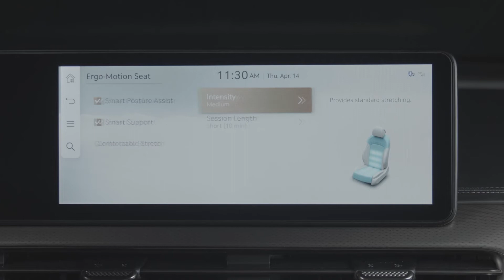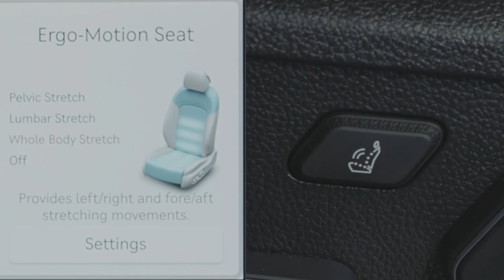How to Use the Ergo Motion Seats | Genesis GV60 | Genesis USA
Available on Genesis GV60 Performance trims only, the Ergo Motion Seat provides a host of supplementary seating support features for the driver.

Genesis is a design-focused luxury brand that embodies the philosophy of Athletic Elegance. The Genesis product lineup consists of the award-winning Genesis G70 sports sedan, the Genesis G80 midsize luxury sedan, being named “Most Dependable Midsize Premium Car” 2 years in a row by J.D. Power, our flagship Genesis G90 full-size luxury sedan, the first-ever all-electric Genesis GV60, the first-ever Genesis GV70 SUV, and the luxurious Genesis GV80 ushering in a new era of what a modern luxury SUV should be. The Genesis vehicle provides simple elegance, athleticism, and sophistication. For multiple consecutive years, Genesis was ranked the highest among all premium automotive brands in the J.D. Power U.S. Initial Quality Study, which examines new vehicle ownership experience. The car is just the beginning. Welcome to Genesis.

Applicable models (if equipped):
2023+ GV60